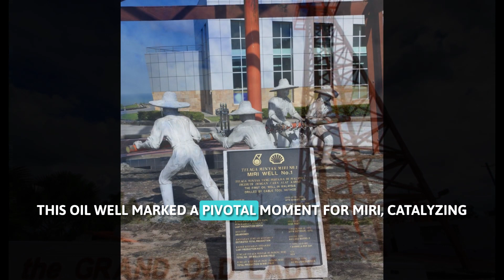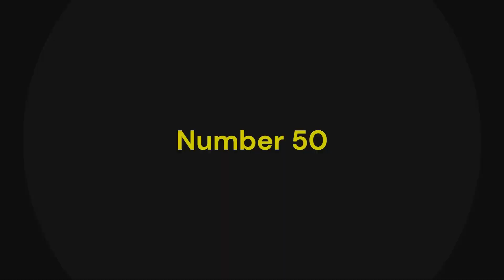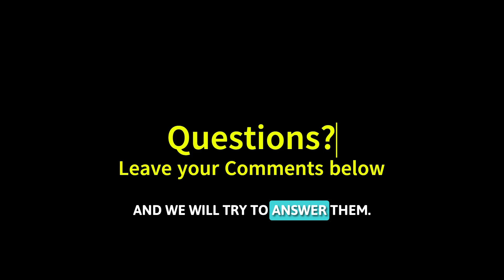Oil and Gas Trivia Episode 6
Welcome back to another episode of Learn Oil Field Stuffs! In this video, we cover 5 interesting oil and gas trivia facts. From the first oil well in Argentina to the breakup of Rockefeller's Standard Oil monopoly, learn little-known bits of petroleum history. Oil has shaped culture, conflict, innovation, and economies across the globe.